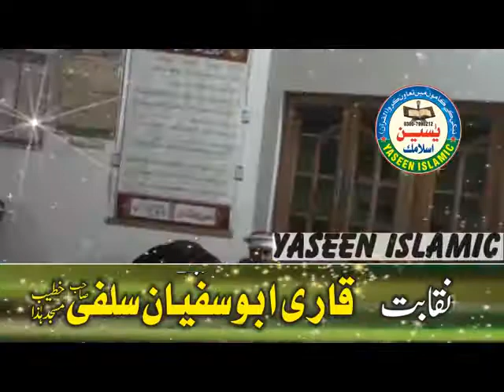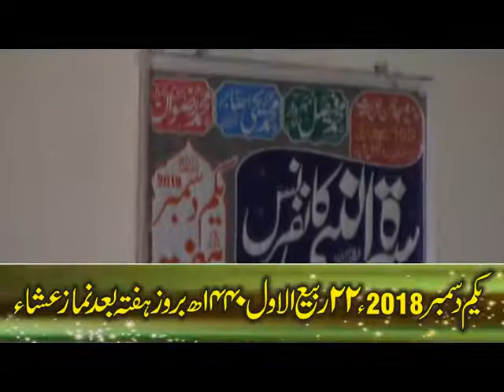AJMATA E MUSTFAA SA MULANA BNADR ALI SAAF SAB 1 12 2018 105 CHK BANGAA YASEEN ISLAMIC 0300799021